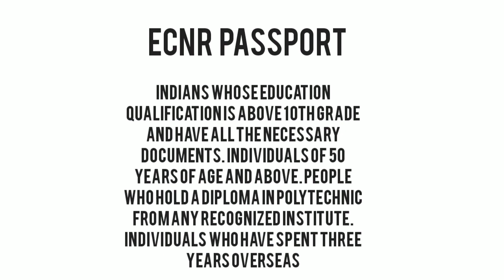ECR AND ECNR PASSPORT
Difference between ecr and ecnr passport holders and their eligibility  to travel